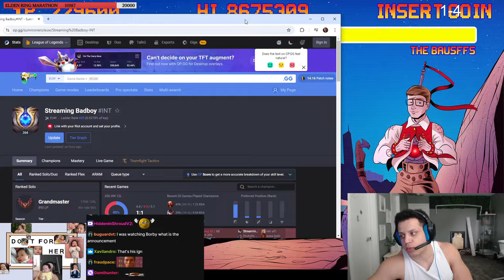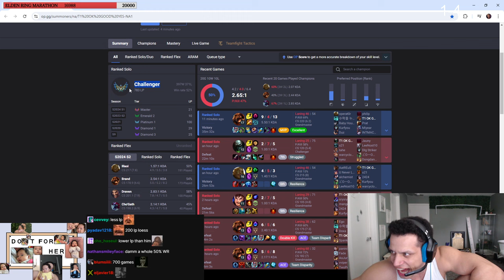THE CHALLENGE OF THE CENTURY - Tyler1 vs. Thebausffs Announcement!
00:00 Tyler1 vs. Thebausffs Announcment
03:47 Tyler1's BigBrother Cho'gath Game
15:53 BigBrother  Cho'gath Game Review

It's the challenge we've all been waiting for: Tyler1 vs. TheBausffs!  This exciting challenge is supposed to take place on the Middle Eastern League of Legends server this upcoming Saturday and last for FIVE WHOLE days!
Who ever gets the highest rank wins!